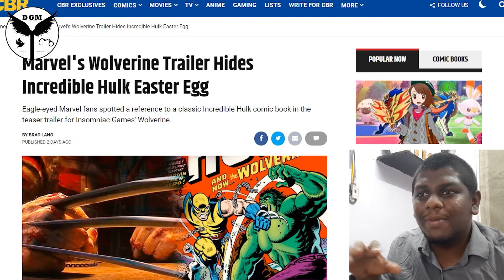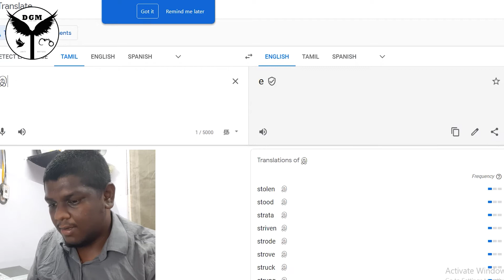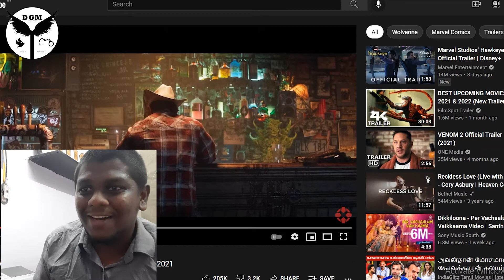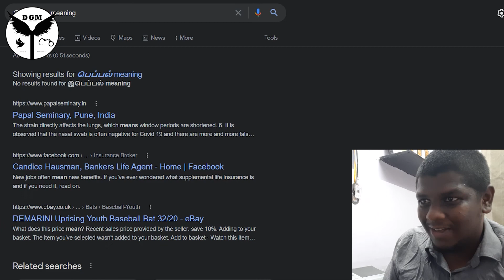Wolverine "தமிழ்" reference for HULK | HLK 181 | PS new Game | DGM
There were been Lot's of tamil references in the new trailer of Play station game "Wolverine" an unexpected thing that happened and waiting for more new updates for that game and tamil references .

And unexpected was the tamil reference of Hulk an amazing factor is  "இபெப்பல்"  X Ephemeral  wonder of tamil in Marvel and Play Station.

Thing i need from u :
● like it if u really like it
● comment to make it better
● share to make me reach the shore .
● And all my viewers are my people so join the club

Love u all ,share positivity and be positive +